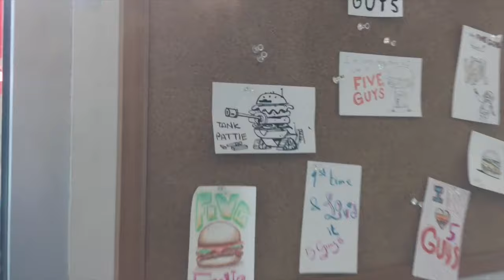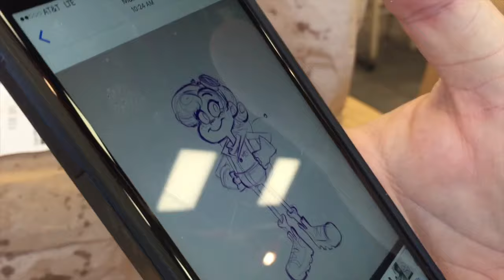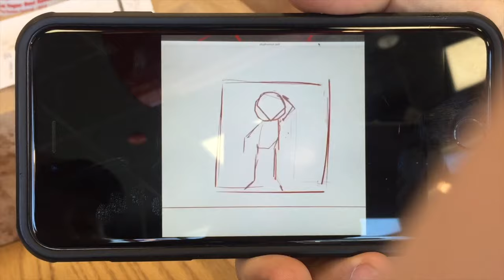Developing a Character - Day 31 - 100 days of making comics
Did some lunch sketching with my friends Brian Morante and Bill Drastal and Bill mentioned some questions I'd asked him about one of his character designs had led to him developing the character further than he normally goes. So we talk character development in this video.

If you are interested in doing the 100 days of Making Comics Challenge, start with this great video from Kevin Cross

FAQ's

Red/Blue Colored pencil from Prismacolor :